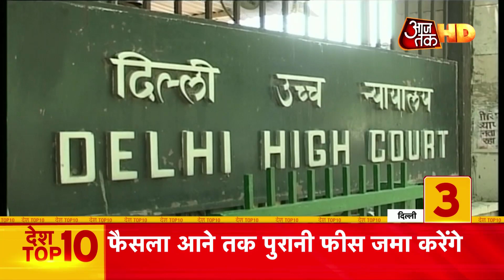Lucknow के घंटाघर में जारी नागरिकता पर प्रदर्शन, पढ़ी कुरान और नमाज | Desh Top 10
Lucknow के घंटाघर में जारी नागरिकता पर प्रदर्शन, पढ़ी कुरान और नमाज, Amantullah khan ने किया जामिया थाने का घेराव, केजरीवाल ने किया रोड शो समेत देखिए अभी तक की सभी बड़ी खबरें.. देश टॉप 10 में...